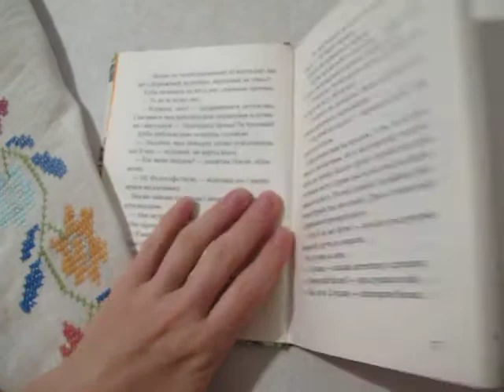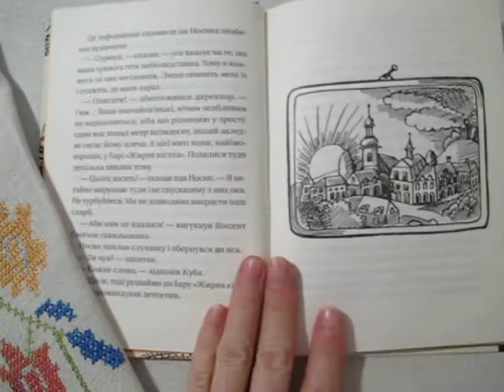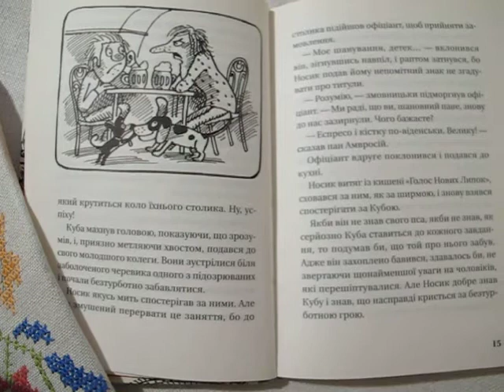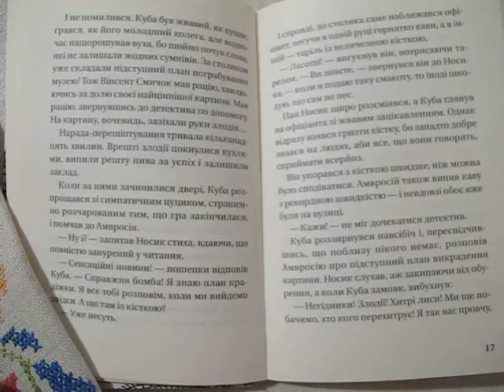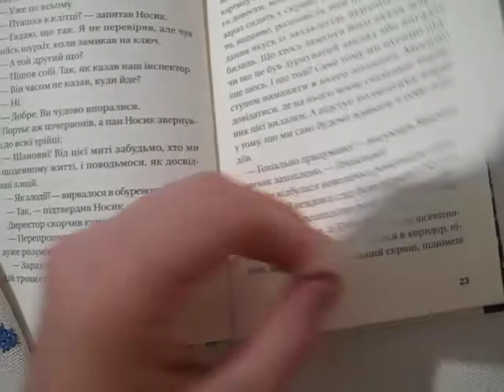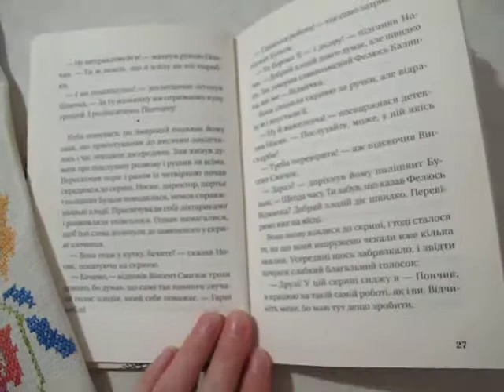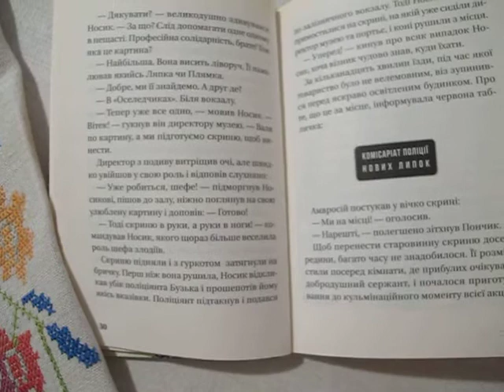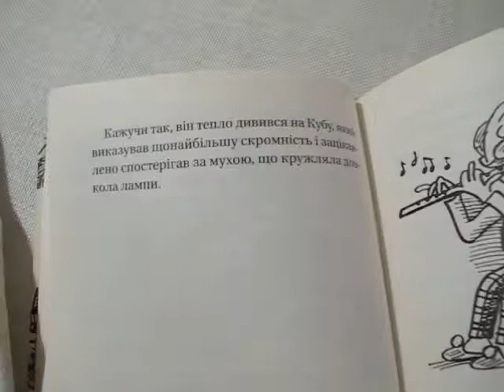М.Орлонь " Детектив Носик- Замах на Ляпку" ви-во ВСЛ